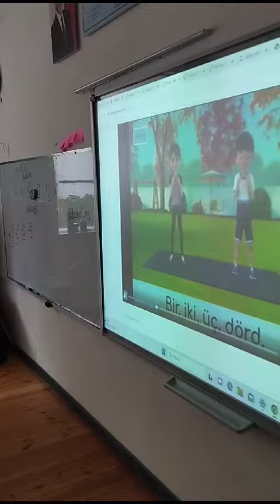Kim sevirsə idmanı. 161 saylı tam orta məktəb. 2A sinifi. müəllim: Şükufə Seyidova